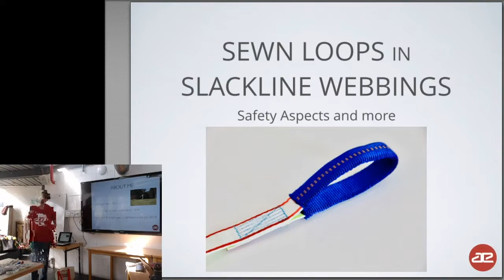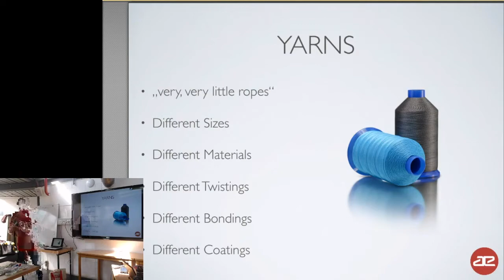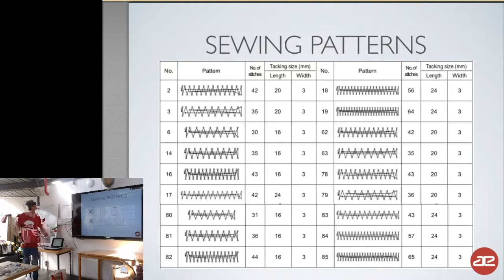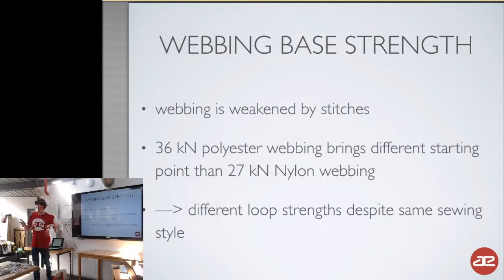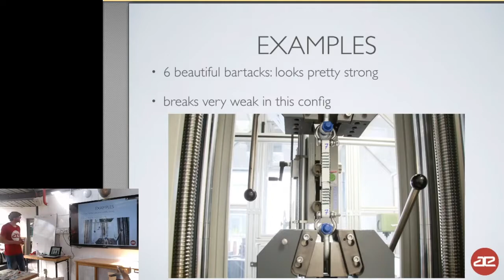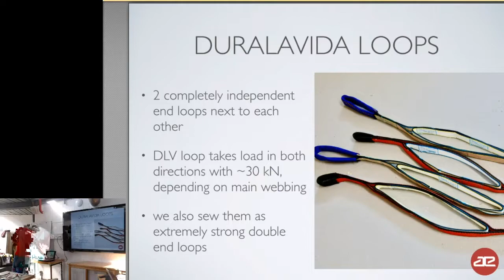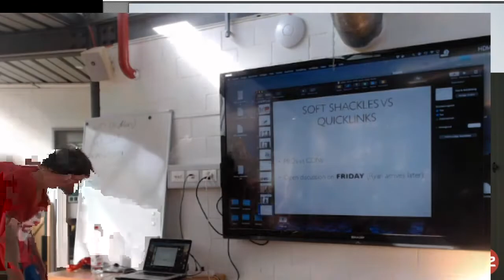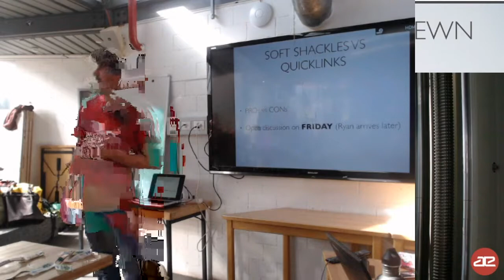Sewn loops in Highlines by Stephan Chudowski, ISA Safety Event 2019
Presentation on basics of sewing and a series of experiments from raed-slacklines on sewn loops and different types of connecting highlines.